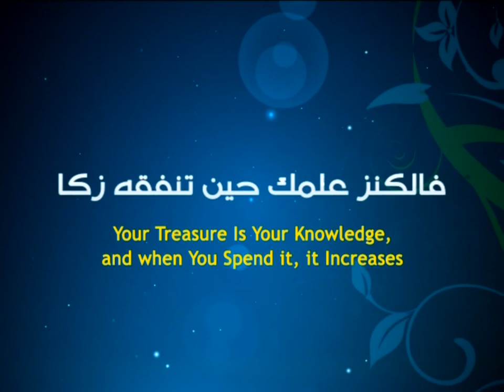2- Death Is Life Series - Ayatollah Sayed Mohammad Redha Shirazi